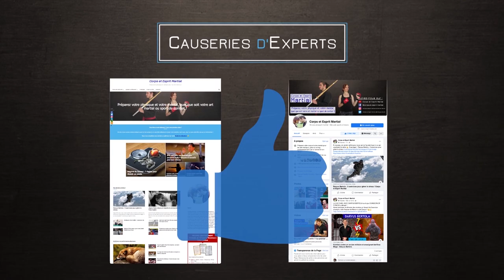Kacem Zoughari, l'évolution des écoles d'Arts Martiaux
Vous avez toujours voulu savoir comment se forment les écoles traditionnelles, comment elles évoluent ? Kacem Zoughari docteur en langue et civilisation asiatique spécialisé dans les Arts  Martiaux répond à vos questions ! Retrouvez vos cadeaux : 🔻🔻🔻

Pour aller plus loin dans votre pratique martiale, nous vous offrons un PROGRAMME COMPLET ET GRATUIT POUR VOUS ASSOUPLIR sans danger, améliorer vos compétences martiales et réduire vos douleurs.

00:00 : Introduction (et cadeaux)
02:01 : Les ryu doivent-ils évoluer ?
06:50 : Ce que veut dire évoluer ?
10:01 : Pourquoi étudier l’histoire d’une discipline ?
11:58  : Internet un outil intéressant ou dangereux ?
15:08 : Doit-on ajouter sa personnalité dans son enseignement ?
17:48 : Une histoire traditionnelle sur la transmission
21:29 : La création d’une multitude d’écoles
26:48 : Quelle est la place du grade d’un point de vue historique ?
28:20 : Kano son impact et son histoire
30:45 : Le grade ne fait pas l’individu
33:35 : Qu’est-ce qu’il y a derrière la création d’une école ?
35:33 : L’absence de maître
37:23 : Ma vision de la création d’une école
43:30 : Conclusion

▬▬▬▬▬▬▬ POUR AVOIR PLUS DE CONSEILS ▬▬▬▬▬▬▬

Pour avoir plus de conseils pour votre préparation physique et mentale, vous pouvez voir tous nos autres articles et vidéos sur le blog Corps et Esprit Martial en cliquant ici :

▬▬▬▬▬▬▬▬▬▬ MENTIONS LÉGALES ▬▬▬▬▬▬▬▬▬▬

Nous sommes deux passionnés d’arts martiaux et de sports de combat. Anne est ceinture noire et Marvin a 15 ans de pratique en dojo et est instructeur et 3ème dan de Ju-jutsu Mushinryu. Il a également passé les diplômes de préparateur mental et préparateur physique. Nous avons pratiqué de nombreuses disciplines différentes.

Notre but est de vous donner un maximum d’aide pour tout ce qui entoure votre pratique. La préparation mentale, la préparation physique et la nutrition !